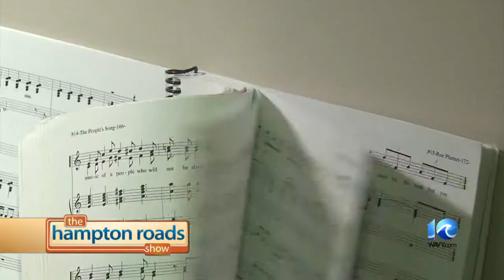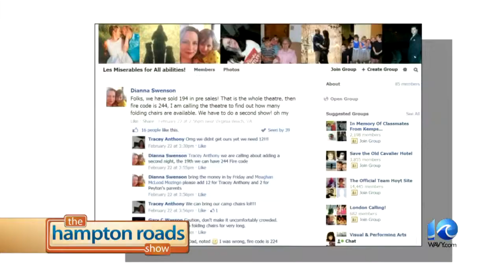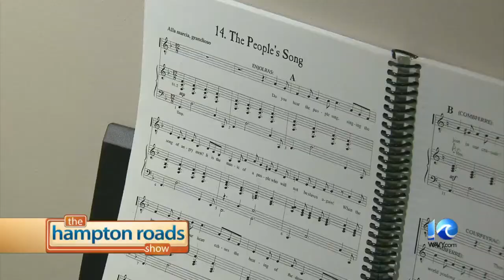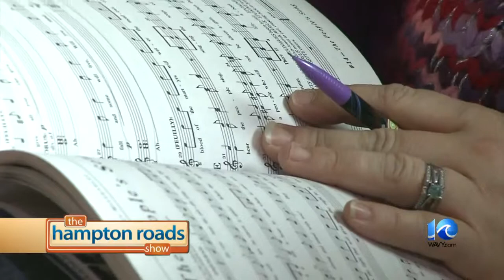THRS What's Your Problem: Musical ability